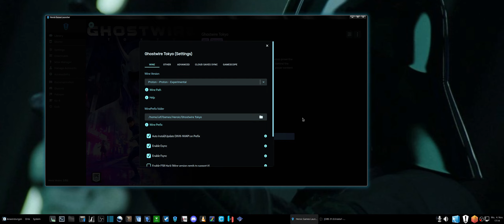Ghostwire Tokyo - Japanese Voices - English Subtitles - Mangohud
German Version / Deutsche Version :
Ghostwire Tokyo English, Heroic Games Launcher.
Proton Experimental. Was a free EPIC Store Game.
Fedora 41
I5-13600KF x 20
64GB RAM
NVIDIA GeForce RTX 2060
Mangohud on.
Japanese Voices, English Subtitles.